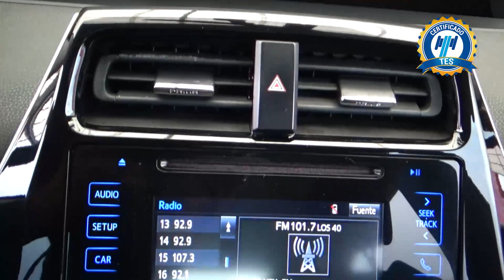Toyota / Prius / 2017 - 19813